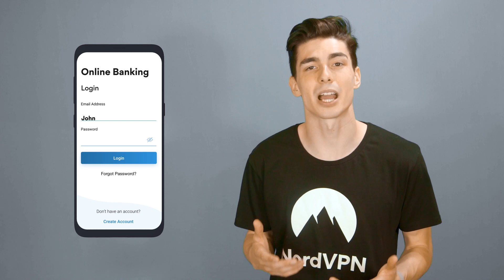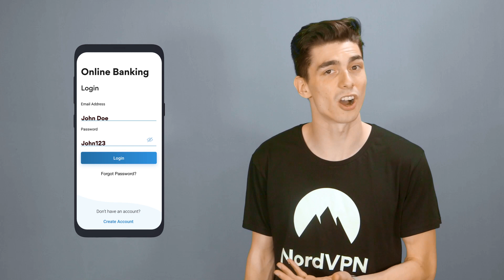How to avoid malware | NordVPN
Malware stands for malicious software, and that pretty much explains its nature and intentions. In this video, we will explain how to avoid malware and identify its symptoms.

Malware has lots of different forms. It ranges from relatively harmless adware to rootkits or ransomware attacks, which can cause a lot of damage to a person or an organization. Like other software, it also advances with time as cybercriminals discover new tools to inject it into their victims' devices.

It's CyberSec feature will also protect you from malicious pop-ups and websites

0:00 What is malware
0:25 How malware works
0:36 The most popular forms of malware
2:29 How to identify malware
2:36 How to avoid malware

There are a few red flags that show you might have gotten infected. Your system may slow down to a snail’s pace, display apps you don't recognize, use huge amounts of online data, or crash constantly.  In all these cases, scan your system with antivirus software and remove any suspicious items.